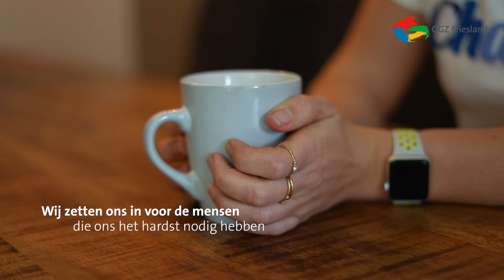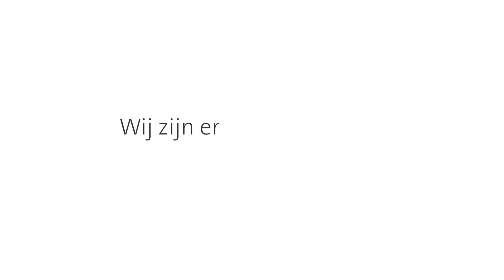GGZ Friesland - Wij zijn er niet alleen op Blue Monday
Blue Monday, een wereldwijd veelbesproken dag met betrekking tot het mentale welzijn. GGZ Friesland wil ook een ander geluid laten horen. Depressieve gevoelens en mentale problemen moeten serieus genomen worden, er zijn mensen die hier iedere dag mee worstelen en niet alleen één dag per jaar.